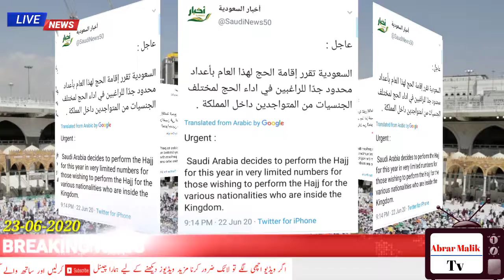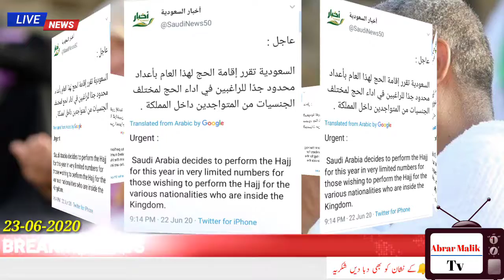Good News About Hajj News 2020 | Is Sal Hajj Hoga اس سال حج ادا کیا جاے گا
Good News About Hajj 2020 | is Sal Hajj Hoga اس سال حج ادا کیا جاے گا